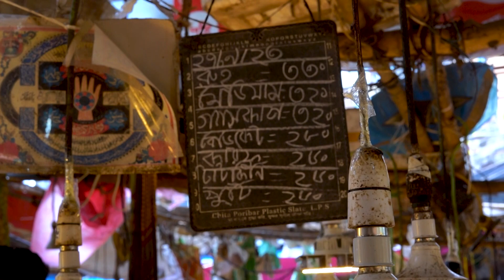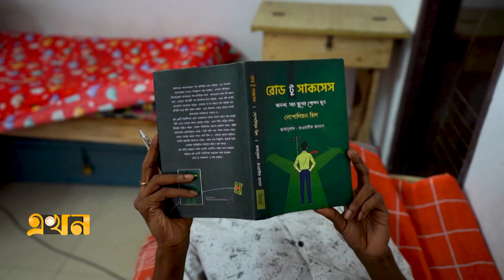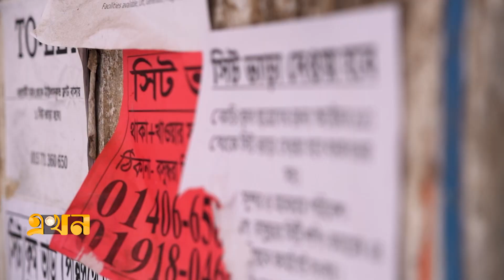জমা খরচ ইজা, পর্ব-১ | Joma Khoroch Ija | Business | Ekhon TV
Our Office Address:
EKHON TV
City Park Lane
19, Hatkhola Road, Wari
Dhaka-1203
Bangladesh